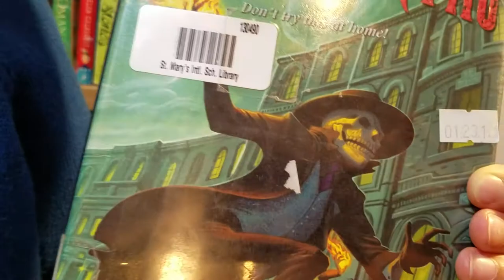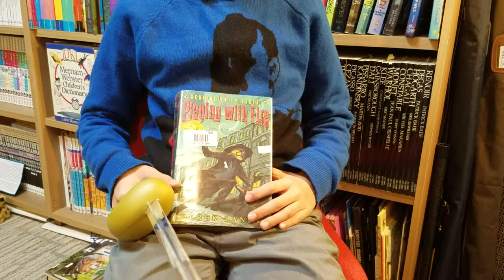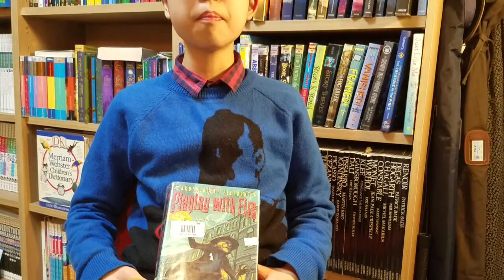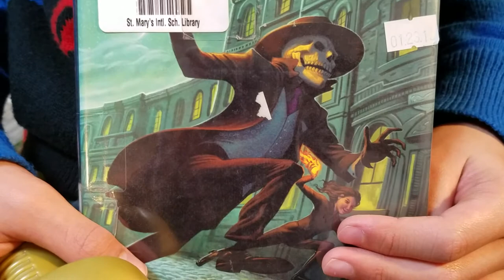[BookQuester] 'Skulduggery Pleasant 2 - Playing with Fire'..."Don't try this at home"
- by Derek Landy ( 2008, 389 p )
- Fantasy, Young Adult
- 해골 탐정